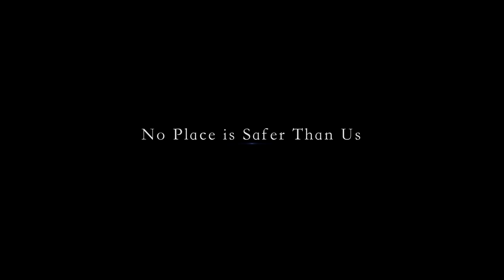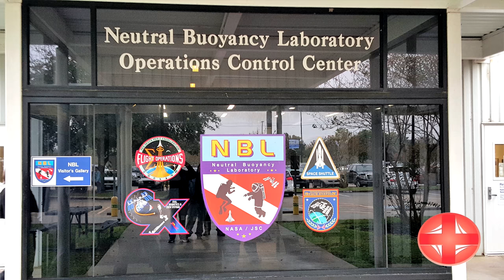We Are More Than Just Remote Medics